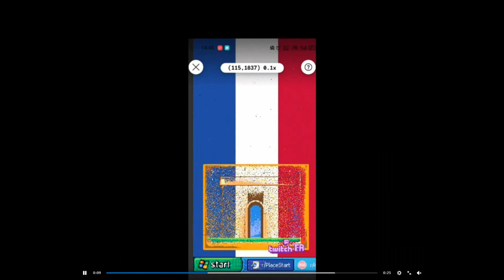[REDDIT PLACE] TIMELAPSE OF FRENCH. (R/PLACE). 🇨🇵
TIMELAPSE OF FRENCH